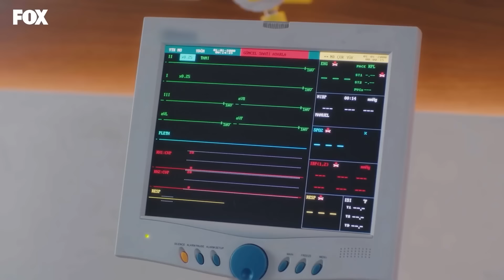Ona Değil, Diğerine Bakın! - Mucize Doktor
Hastaneye gelen çocuklardan birinde kanser belirtileri görülüyor. BİREBİR TUTAN
KANSER BELİRTİLERİ

KÜNYE
YAPIM: MF YAPIM
YAPIMCI: ASENA BÜLBÜLOĞLU
YÖNETMEN: YAĞIZ ALP AKAYDIN
SENARYO: PINAR BULUT & ONUR KORALP
TÜR: DRAM